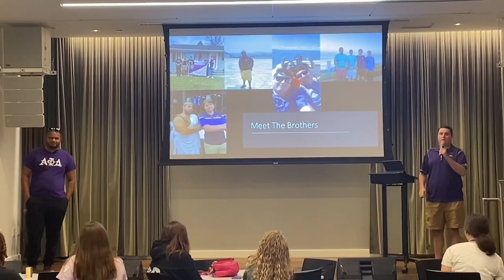KXD WORLD: ALPHA PHI DELTA: DELTA PSI TIL I DIE OFFICIAL TRAILER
Witness a chapter in the making

KXD World Productions presents: The official trailer of Alpha Phi Delta: Delta Psi Til I Die. Streaming on YouTube September 14

Kxd World Production IG: kxd_world

Alpha Phi Delta Delta Psi Chapter: apd_lynnu